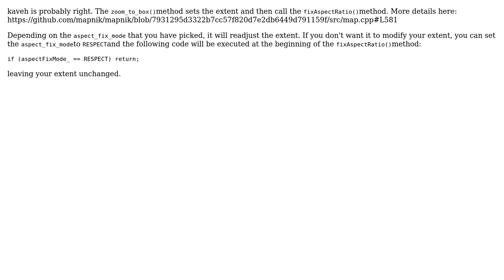GIS: Mapnik zoom_to_box for shape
With thanks & praise to God, and with thanks to the many people who have made this project possible! | Content (except music & images) licensed under CC BY-SA | Music | Images & others | With thanks to user thieumap user stevenhz user PolyGeo and the Stack Exchange Network Trademarks are property of their respective owners. You are responsible for your own actions.